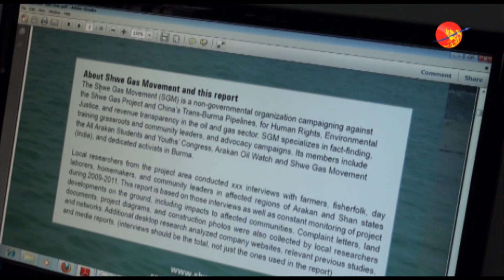'Welcome Home' Greeted with Skepticism